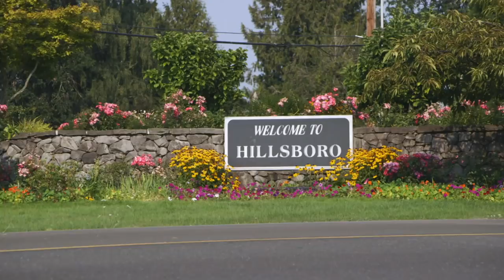Jeremy And Audrey's Baby Could Arrive Any Day Now! | Little People, Big World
Zach and Tori take baby Jackson on holiday, and Jeremy and Audrey are ready fro their new baby to arrive any day so go for one of their last doctor's appointments to get ready for the birth.